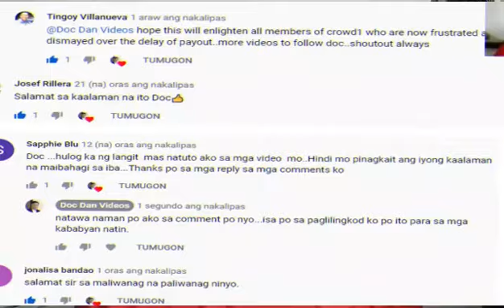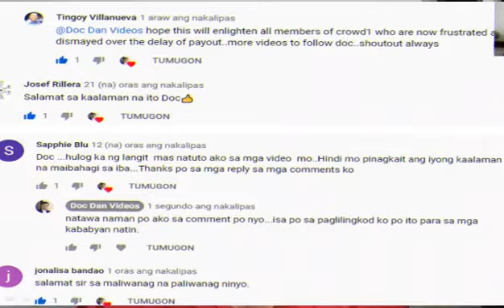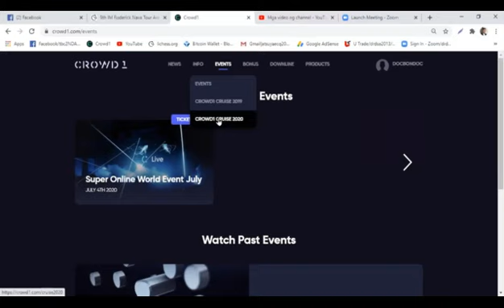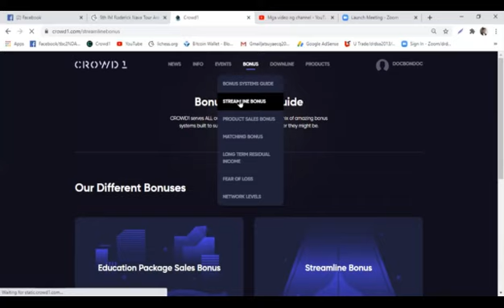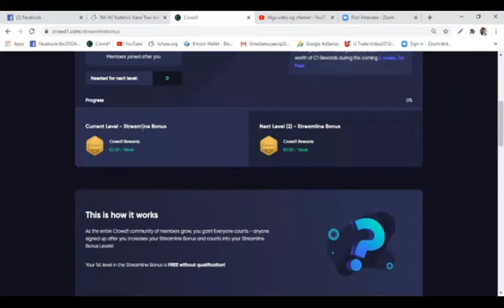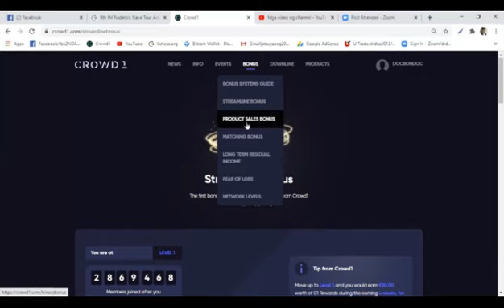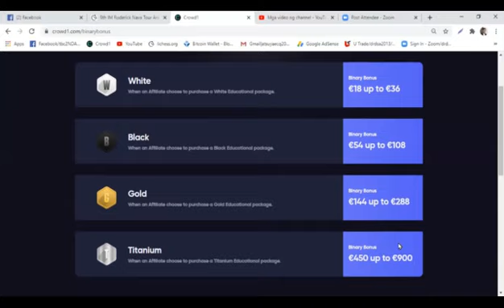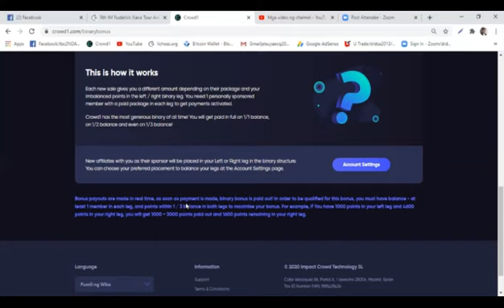WEBSITE TOUR PART 3 | BONUS SYSTEM GUIDE | TIPS PAGKATAPOS SUMALI SA NETWORKING O NETWORK MARKETING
Kabayan, tuloy po natin ang Website Tour dito sa Tips Pagkatapos Sumali sa Networking o Network Marketing..salamat po sa panonood...
►HOW TO JOIN?
23. PAANO KUMITA NG 1K EURO A DAY SA CROWD1? | TUTORIAL FEAR OF LOSS AT BINARY BONUS
►FOR PEOPLE WHO ARE SEARCHING TO THIS WORDS: